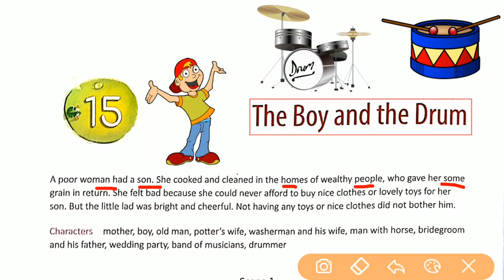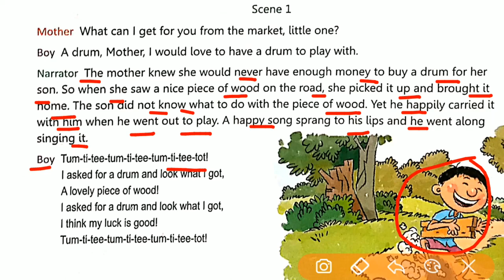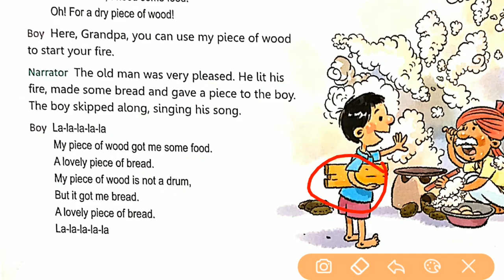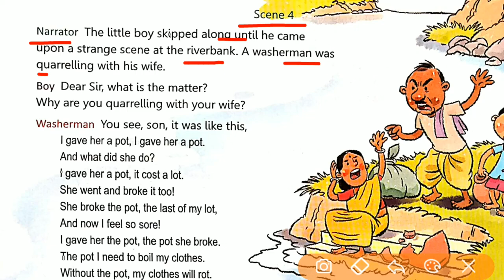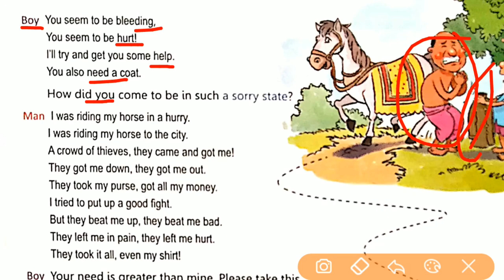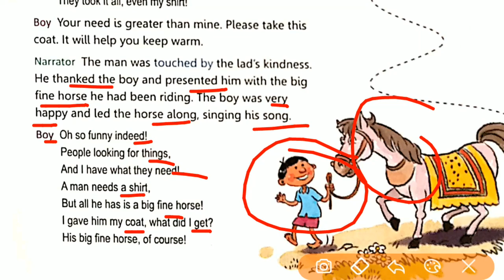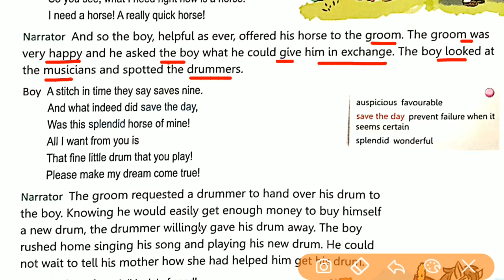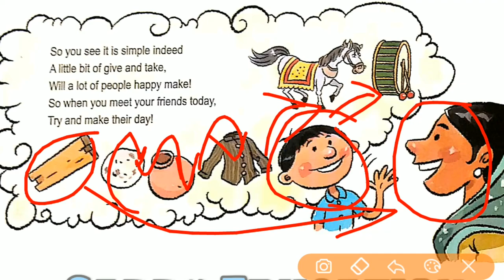The Boy and the Drum | English Class 5 Chapter 15 In Hindi | By Carry Education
The Boy and the Drum English Class 5 Chapter 15 In Hindi explained line by line